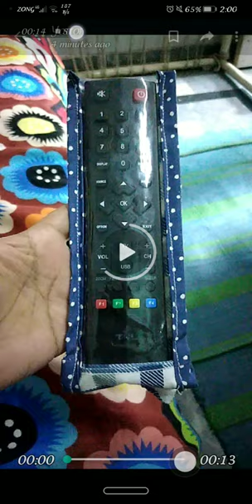remote cover#Daily Habits